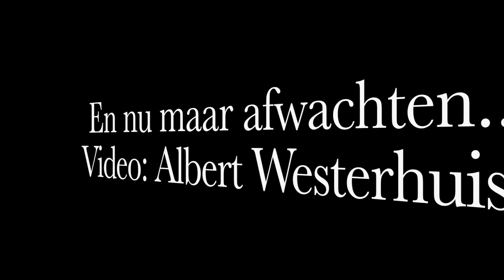Hoog water 2012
Hoog water in de Helomavaart bij de Veendijk tussen de Laatste Stuiver en de Molen de Rietvink